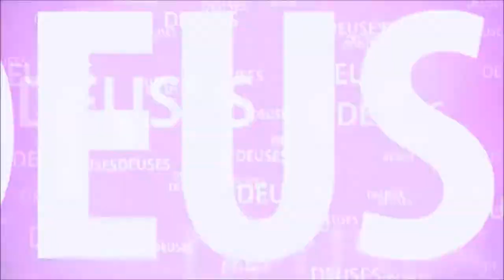UM LUGAR CHAMADO KUSUM SAROVAR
AOS PÉS DA COLINA GOVARDHANA, EXISTE UMA BELA CONSTRUÇÃO EM ARENITO NO LOCAL ONDE RADHARANI COLHIA FLORES...